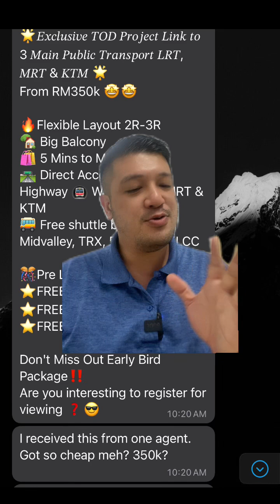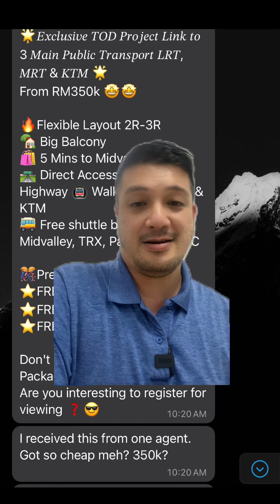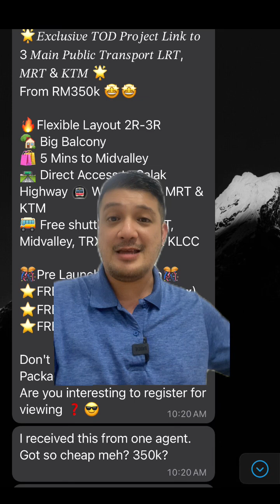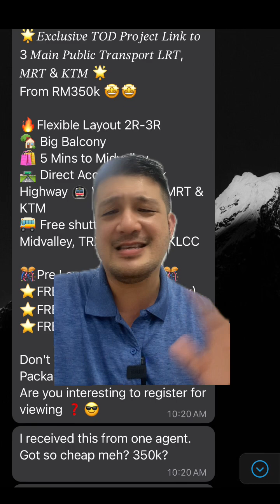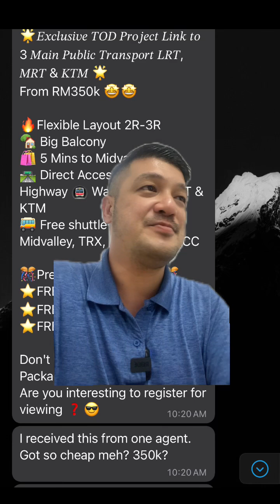Betul ke ada rumah yang murah seperti iklan ini? Pemasaran hartanah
Inginkan dapatkan studio set-up saya?

Penafian: Semua maklumat yang disajikan dalam saluran ini dan kandungannya termasuk video ini berdasarkan pengalaman dan pendapat peribadi. Kami tidak bertanggungjawab atas sebarang kehilangan atau perbelanjaan yang berkaitan dengan keputusan yang dibuat oleh penonton. Idea yang dikemukakan di sini adalah untuk tujuan rujukan dan pendidikan sahaja.